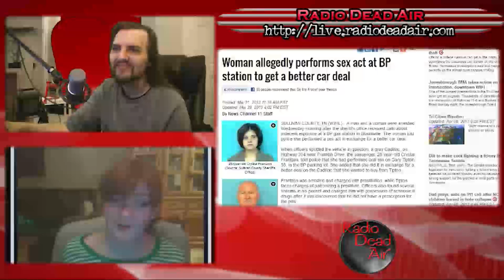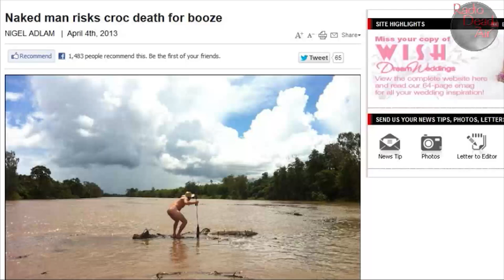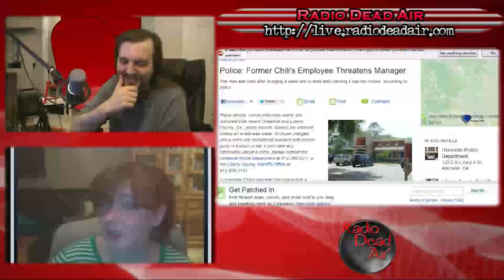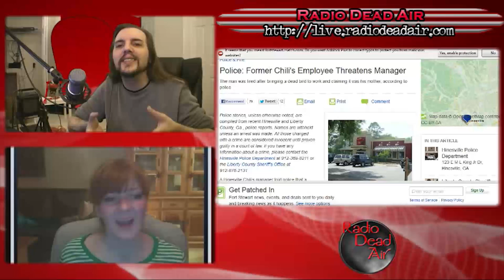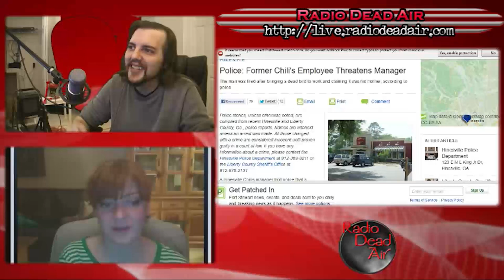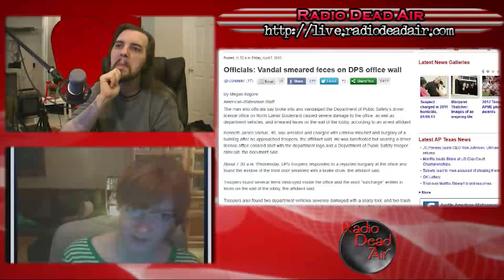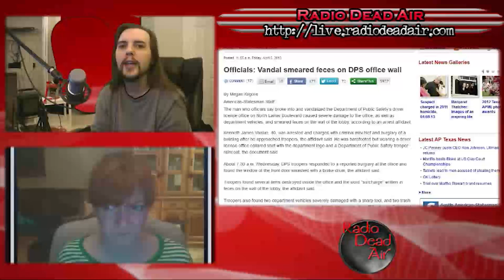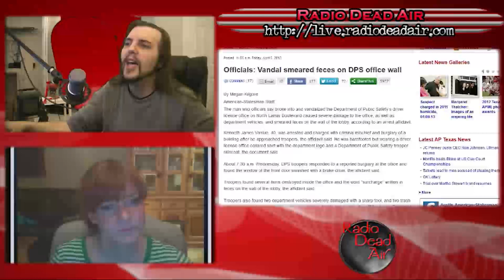WTFIWWY Live – Bearmageddon – 4/8/13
This week: A new tactic for haggling over a used car, an innovative (and memorable) way to protest the DMV and something you should never, ever google ...